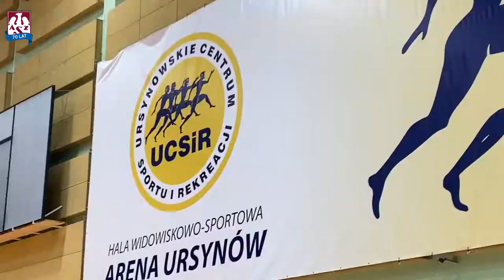Trening przed meczem w Warszawie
Hej 👋  Masz chwilkę? Zajmiemy Ci dokładnie 5️⃣6️⃣  sekund. Zobacz migawkę z piątkowego treningu Zielonej Armii przed spotkaniem z VERVA Warszawa ORLEN Paliwa 🏐